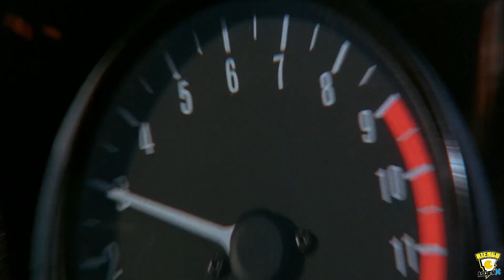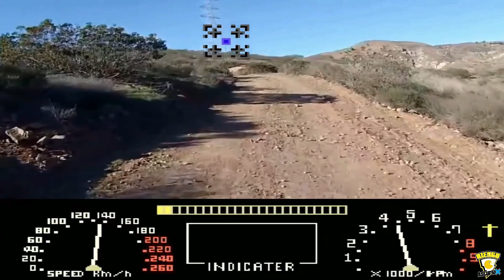Mad Max y sus videojuegos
Bienvenidos a Riesgo Asturias, el canal más fesoria de YouTube. En este video, exploramos la saga Mad Max, desde las películas clásicas hasta todos los videojuegos inspirados en esta legendaria franquicia. Revive la adrenalina de Mad Max mientras analizamos cada juego, incluidos aquellos que nunca llegaron a lanzarse. Descubre curiosidades, secretos y la evolución de esta franquicia en el mundo del gaming. ¡No te pierdas esta travesía llena de acción y nostalgia! ¡Vamos al desierto postapocalíptico!